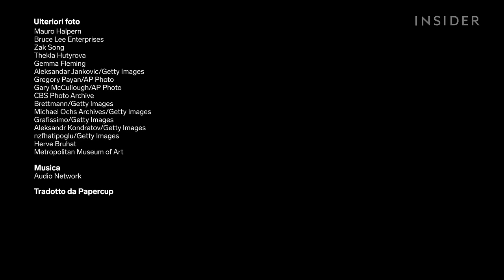Maestri Di Arti Marziali Valutano 21 Scene Di Combattimento In Film E TV | Quanto È Realistico?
Alcuni dei migliori esperti di arti marziali al mondo valutano il realismo delle scene di combattimento in film e programmi tv. Il Maestro Wong, che ha oltre 35 anni di esperienza nella pratica e nell'insegnamento del Wing Chun, valuta le tecniche dello stesso "La via del drago", con Bruce Lee, e in "Sherlock Holmes".

Il lottatore UFC Uriah Hall analizza le tecniche di arti marziali miste in film come "Warrior" e "John Wick: Capitolo 2", con Keanu Reeves. L'otto volte campionessa mondiale di Muay Thai Miriam Nakamoto esamina le scene di Muay Thai di "Ong-Bak - Nato per combattere", con Tony Jaa, e "Fast & Furious 7". Shifu Yanzi è un discepolo di 34a generazione di guerrieri di kung fu Shaolin. Ha commentato "Matrix" e scene con protagonista Jackie Chan.

L'esperta di nunchaku e campionessa mondiale di arti marziali Thekla Hutyrova commenta "Ip Man 4" e "La Leggenda del Pugno: il Ritorno di Chen Zhen", con Donnie Yen. L'esperto di Shaolin Zak Song, infine, valuta le scene di lotta con la lancia e il bastone nei film "Fearless", con Jet Li, e "La tigre e il dragone", con Michelle Yeoh.